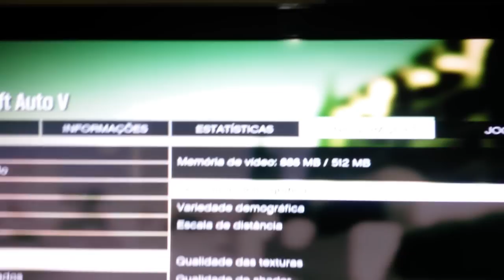GTA V - Phenom II X4 940/ 4GB DDR2/ GeForce 9500GT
Jogando GTA 5 em um Phenom II X4 940/ 4GB DDR2/ GeForce 9500GT de 512 MB... Máquina até que conseguiu rodar.